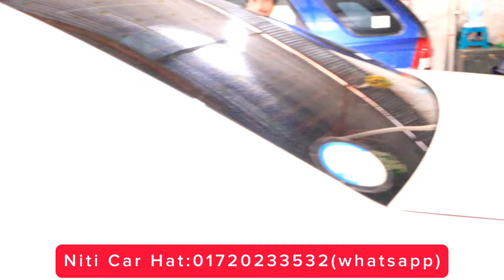পুরাতন গাড়ি কিনার গোপন ঠিকানা ।Toyota X Corolla car price in BD।Used Car price। RAJ BHAI BD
পানির দামে গাড়ি কিনার গোপন ঠিকানা । Toyota X car price in BD।Used Car price in Bangladesh

🔇 বিশেষ সতর্কীকরন: আমাদের উদ্দেশ্য শুধুমাত্র সন্ধান দেয়া। যে কোন গাড়ি/পন্য ক্রয়-বিক্রয় এবং আর্থিক লেনদেনে সতর্ক থাকুন। ক্রেতা এবং বিক্রেতার কোন জটিলতার দ্বায় RAJ BHAI BD কর্তৃপক্ষ নিতে বাধ্য নয়।

প্রিয় দর্শক,
আমি সর্বদাই চেষ্টা করি যতাসম্ভব যাচাই করে তারপর সন্ধানটি আপনাদের সামনে তুলে ধরতে।  গাড়ির কাগজপত্র এবং ইঞ্জিন আপনারা অবশ্যই  যাচাই করে সম্পূর্ন  নিজ দায়িত্বে ক্রয় করবেন। ক্রেতা এবং বিক্রেতার কোন জটিলতার দ্বায় চ্যানেল কতৃপক্ষ নিতে বাধ্য নয়।